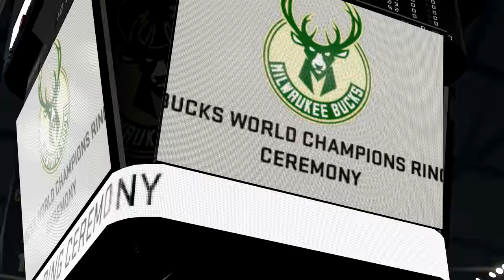NBA 2K16 MyLEAGUE: Rebuilding the Milwaukee Bucks!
Time Stamps!:
0:48 Season 1 Trades
2:49 End of Season 1 + Season 1 Awards
5:29 Offseason Trades
7:21 NBA Draft
8:05 Start of Free Agency
10:25 Season 2 Trade
11:54 End of Season 2 + Season 2 Awards
13:35 Start of Season 2 Playoffs
18:05 Start of Season 2 Free Agency
19:58 Season 3 Trade
21:25 End of Season 3 + Season 3 Awards
22:39 Start of Season 3 Playoffs
27:43 Championship Celebration
29:35 Championship Roster
30:32 Ring Ceremony

➤PSN: UCANTCMECOMIN
➤PSN: CSB_YT